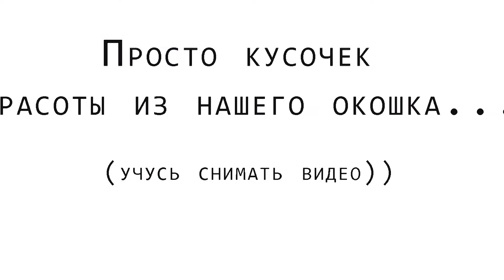Dojd,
I would like to share this beauty with you)